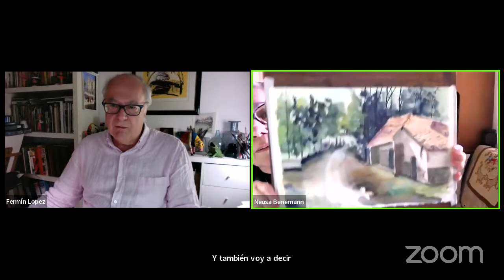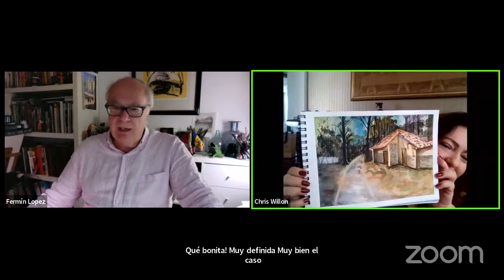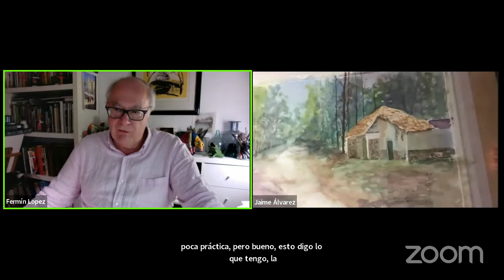Demo de acuarela - FERMĪN LÓPEZ - arista español